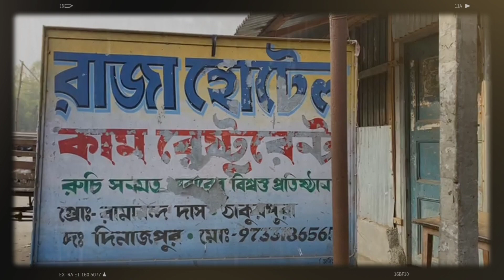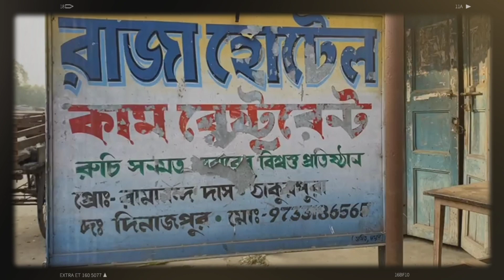ঠাকুরপুরা রাজাদার হোটেল এর অজানা কিছু তথ্য শুনলে আপনারা চমকে উঠবেন | ft. Ms Point